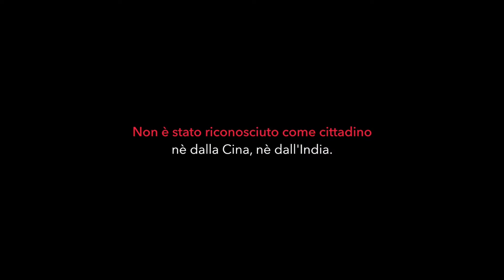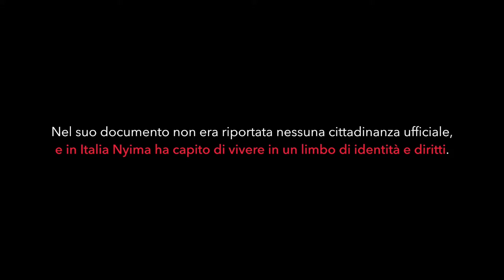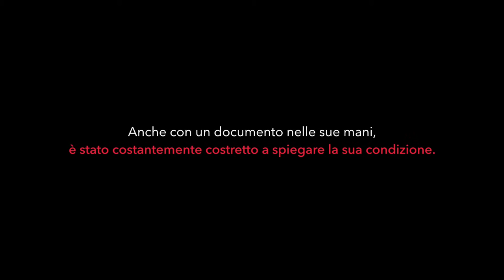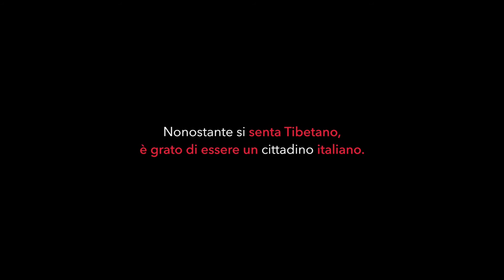NonEsisto Nyima l'Apolidia in Italia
Questo è Nyima. È stato apolide per la maggior parte della sua vita. Cosa significa vivere senza una cittadinanza?
di Denis Bosnic per il progetto Listening to the Sun
realizzato dal CIR - Consiglio Italiano per i Rifugiati
con il sostegno di Open Society Foundations